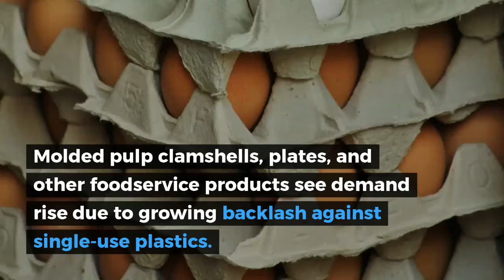Molded Pulp Packaging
This Freedonia industry study analyzes the $965 million US molded pulp packaging industry (also known as molded fiber packaging). It presents
historical demand data (2009, 2014, 2019) and forecasts (2024) by product and application for three key markets: primary packaging, foodservice
packaging, and protective packaging. The study also evaluates company market share and provides competitive analysis on industry competitors including Genpak, Hartmann, Huhtamäki, Keyes Packaging Group, and Pactiv.